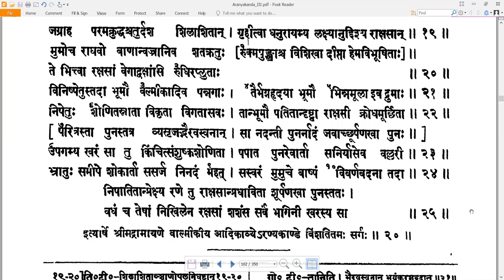20 Valmiki RamayaNam - वाल्मीकि रामायणम् - AraNyakandam अरण्यकाण्डम् Sarga 20 सर्गः २०